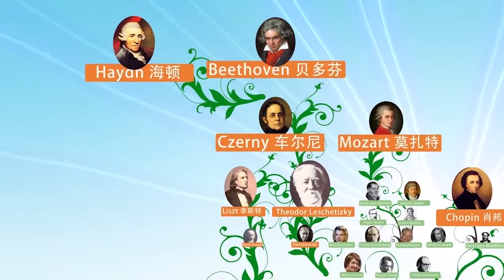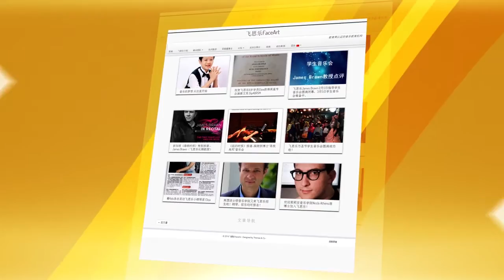【FaceArt Online Course】Dr. Jenny Q Chai